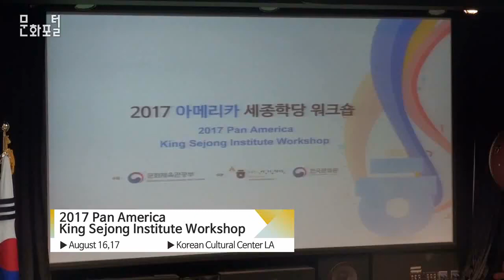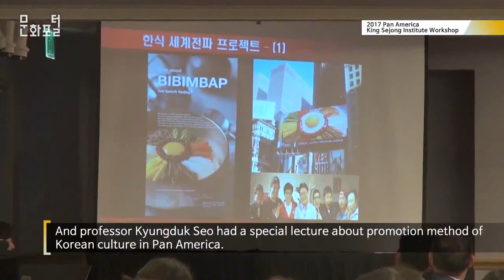[LA/해외문화PD] 2017 아메리카 세종학당 워크숍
문화포털 문화PD 블로그▽

2017 아메리카 세종학당 워크숍

2017년 8월 16일과 17일 양일간, LA한국문화원과 세종학당재단은 '2017 아메리카 세종학당 워크숍'을 개최하였습니다.

On August 16~17, 2017, The Korean Cultural Center Los Angeles and King Sejong Institute Foundation proudly presented the ‘2017 Pan America King Sejong Institute Workshop’.

아메리카 지역 세종학당 교육자들의 교류를 위해 기획된 이번 워크숍에는 미국, 캐나다 등의 북미 지역뿐 아니라

This workshop was held in order to communicate between the Korean language educators in Pan America.

멕시코 , 브라질 , 콜롬비아 등 중남미 지역 세종학당 및 한국어 교육 관계자 총 100 여 명이 참석하였습니다.

About 100 educators not only from North America but also from South America attended this workshop.

송향근 (세종학당 이사장)

Hyang Keun Song

Chairman (King Sejong Institute Foundation)

세종학당이 만들어진지 올해로 10 년이 되구요.

The King Sejong Institute Foundation  has been 10 years.

특히 이 아메리카 세종학당에 있는 관계자들이 모여서 앞으로 세종학당을 어떻게 이끌어 갈 것인가. 어떻게 가르칠 것인가에 대해서 같이 고민해보고 또 새로운 발전의 계기를 마련해보고자 하는 것이 큰 의미가 있습니다.

Through this workshop, Korean language educators in Pan America will discuss about how to lead the  King Sejong Institute and how to teach students.

워크숍은 미대륙내 세종학당의 현황과 효과적인 교육방법에 대한 다양한 프로그램으로 구성되었으며

There were various educational programs : condition of  King Sejong Institute in Pan America, case briefing, and effective teaching method.

대한민국 홍보 전문가 서경덕 교수의 특강이 진행되는 등 아메리카 지역의 한국어 교육 발전을 함께 모색하는 시간이 되었습니다.

And professor Kyungduk Seo had a special lecture about promotion method of Korean culture in Pan America.